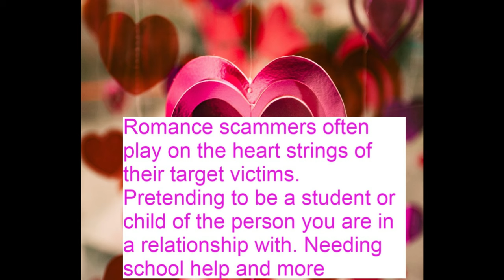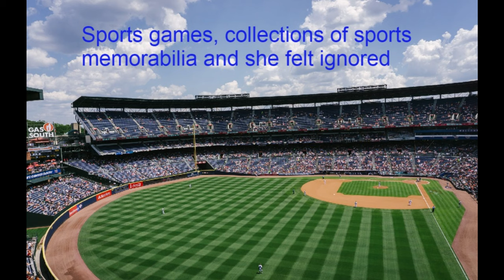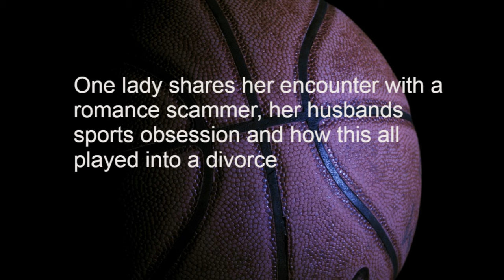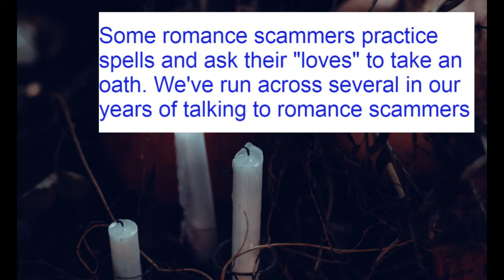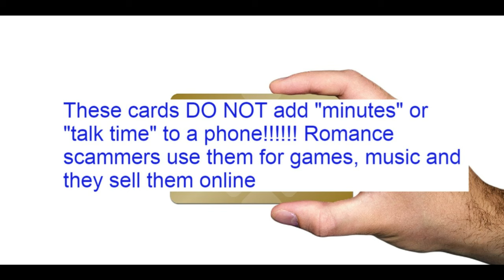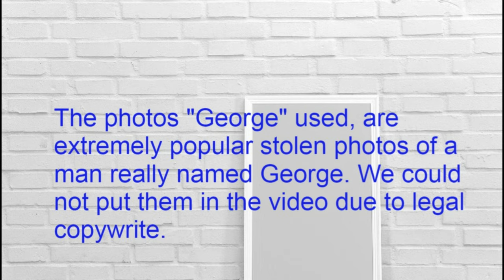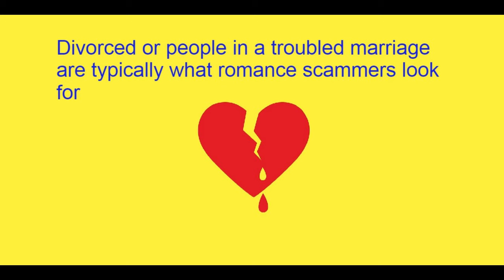I gave him a million, anything for George (Story, Part ONE)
One lady shares her encounter with a man she knew as George. She left her husband, her life and her cash in his hands. This is part ONE of a TWO part story.